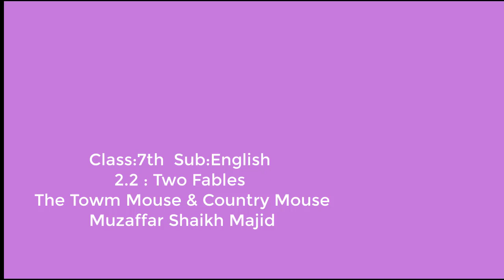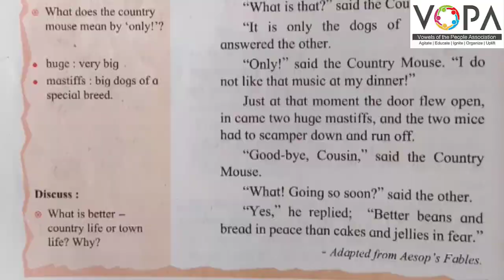7th | English | Chap No.2.2 | Two Fables | The Town Mouse And The Country Mouse | V5 | VSchool